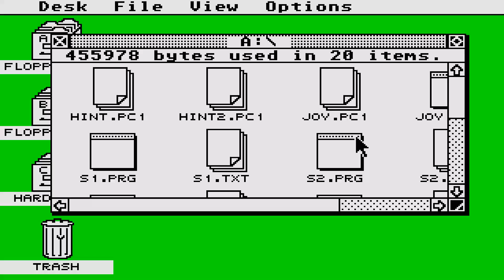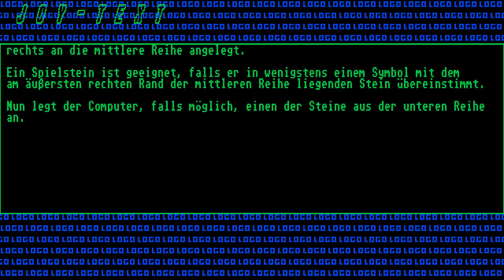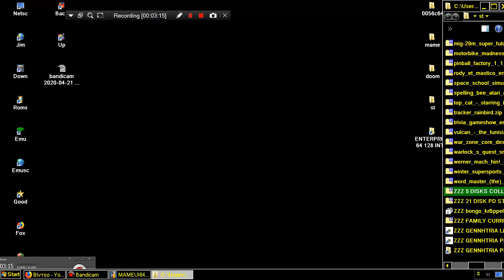STE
1) "GAME DEVELOPER" (GAME INTRO)
2) "GAME PUBLISHER" (GAME INTRO)
3) "MENU" DEVELOPER" (FOR ATARI ST GAMES - WHEN THE MENU STARTS)
4) TEAM WHO "CRACKS" GAME (INSIDE DECOMPACTER FROM ATARI ST OR IN THE AMIGA CRACKTRO)
5) VERSION OF UTILITY "CRACK TEAM" USES (AFTER GAME SELECTION IN MENU IN ATARI ST)
6) PROGRAMMER(S) WHO PROGRAMMED GAME (GAME START SCREEN, AND SOMETIMES EVEN IN "HIGH SCORE TABLE".

1) THE GAME EXISTS IN ONLY ONE VIDEO UPLOAD BUT THE UPLOADER "TALKS CONTINOUSLY",THEN THIS IS USELESS FOR ME AND I UPLOAD THE SAME GAME WITHOUT SPEECH
2) IF ANOTHER GAME UPLOAD (ONE ONLY VIDEO) IS FROM EXTERNAL "BAD" CAMERA WITH BAD SOUND,THEN I UPLOAD IT,AGAIN BECAUSE THE OTHER VIDEO IS USELESS...ETC ETC.WELL,FOR ME THESE GAMES ARE NOT "EXISTS" ON YOUTUBE
3) ALSO IF THE GAME HAS "FAKE" MUSIC SUCH AS FOR HYPOTHETICAL EXAMPLE OF "PACMAN" WHICH IN THE VIDEO YOU HERE INSTEAD GAME AND SAPLES "SAMANTHA FOX",THEN THE GAME IS USELESS,AGAIN,FOR ME.

INTERESTING